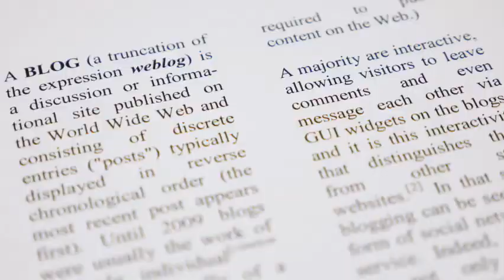Amazing Tips For Writing Your First Blog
If you’ve never written a blog post before,
it can seem like a daunting task. Read this 5 tips
that will help you put pen to paper & just start.